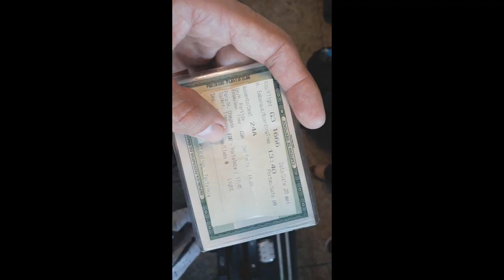Por do Sol e Chuva visto de dentro do avião - Viajando de São Paulo para o Ceará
Finalizando a viagem, gravei a volta de retorno para o Ceará.
Decolando do Aeroporto de Congonhas São Paulo com destino ao Aeroporto Pinto Martins, Fortaleza CE. Dessa vez viajei em um Boeing 737-800 da GOL e filmei tudo pra vocês!! No meio da viagem eu pude ver de perto o por do sol e nuvens carregadas ,  tudo isso na poltrona do avião com belas imagens que Deus nos deu. Viva a vida, viva a natureza !!!